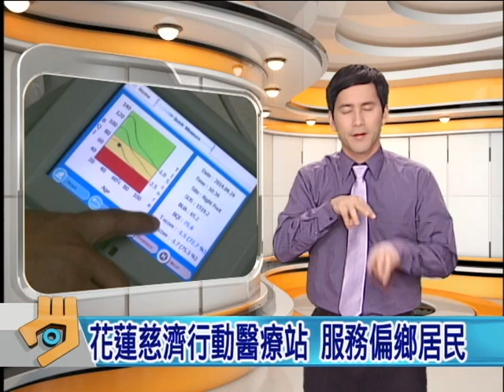20140425 公視手語新聞 花蓮慈濟行動醫療站 服務偏鄉居民